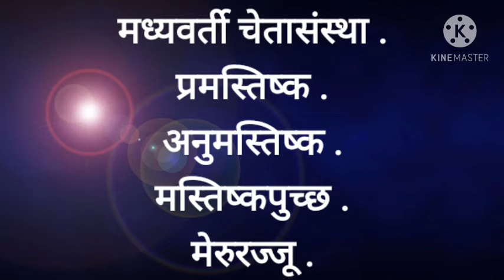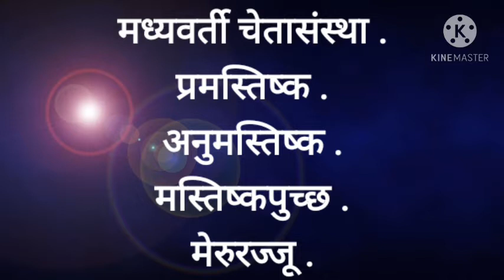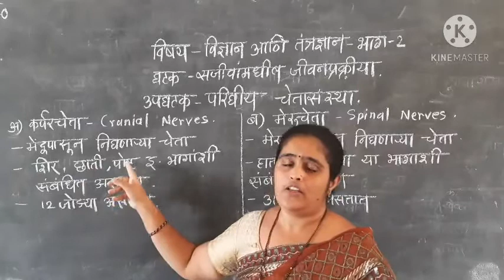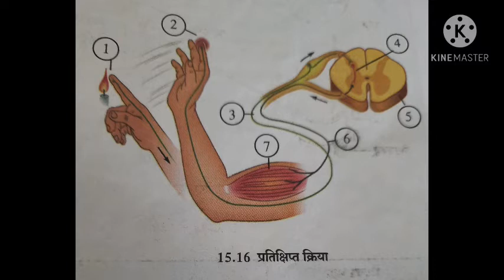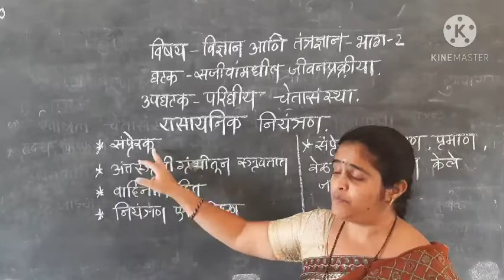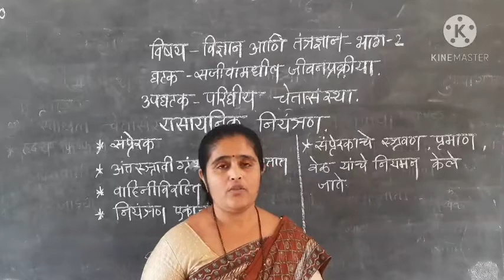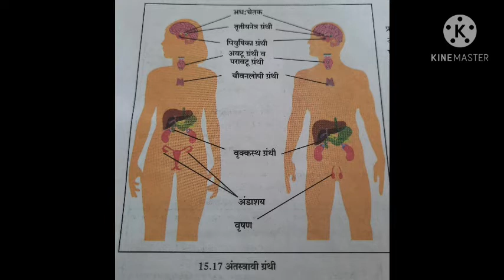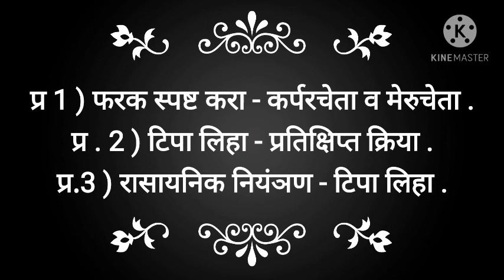इयत्ता - 9वी विषय - विज्ञान आणि तंञज्ञान (भाग - 2 ) घटक - सजीवांमधील जीवनप्रक्रिया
इयत्ता - 9वी
विषय - विज्ञान आणि तंञज्ञान
(भाग - 2 )
घटक - सजीवांमधील जीवनप्रक्रिया
उपघटक : परिघीय चेतासंस्था
निर्मिती : सौ.रूपाली चौगुले